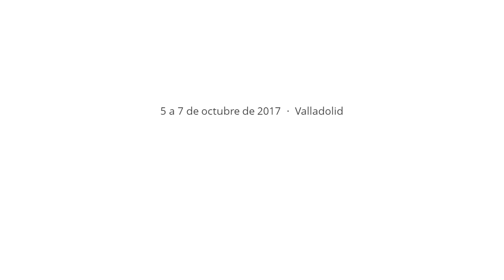Presentación del curso 'Salud global. Educación e intervención social para el desarrollo'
Presentación del curso 'Salud global. Educación e intervención social para el desarroll' por parte de Carlos Moriyón, decano de la Facultad de Educación y Trabajo Social de la Universidad de Valladolid; Mª Carmen Peñaranda, coordinadora del título de Grado en Trabajo Social de la UVa; y Marta Enjuto, enfermera y cooperante de la ONGD Anawim.

La sexta edición del curso 'Salud global', celebrado los días 5, 6 y 7 de octubre de 2017 en la Facultad de Educación y Trabajo Social de la UVa, giró su vista hacia las disciplinas sociales, ampliando el abanico de contenidos a aspectos tan relevantes como la situación de la salud en el mundo, su dimensión social o la necesidad de promover acciones de educación para el desarrollo en el campo de la salud. Contó, asimismo, con tres enfoques transversales: enfoque de derechos humanos, enfoque de género y enfermedades olvidadas.

La actividad fue organizada por la Universidad de Valladolid, el Centro Buendía, la Facultad de Educación y Trabajo Social, UVaSaludable, el Fondo de Cooperación y la ONGD Anawin.